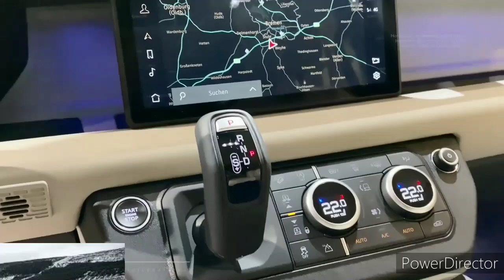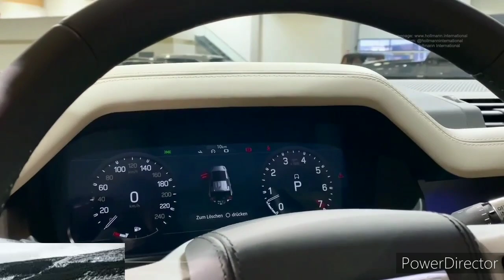2023 Land Rover Defender 130 - Interior and Exterior Walkaround - Debut at 2022 La Auto Show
2023 Land Rover Defender 130 - Interior and Exterior Walkaround.

2023 Land Rover Defender 130 - Interior.

2023 Land Rover Defender 130

The 2023 Toyota 4Runner isn’t like most of the other mid-size crossovers and SUVs that line the streets and fill suburban driveways. That’s because the 4Runner is more old-school truck than new-age car: it has a pickup-truck frame and boasts legitimate off-road chops. In its most capable forms, it has extra underbody armor, an electronic locking rear axle, upgraded suspension components, and knobby tires. Along with rear- or four-wheel drive, every model has a 270-hp V-6 and an automatic transmission. Unfortunately, that powertrain is a relic compared to those powering body-on-frame rivals such as the Ford Bronco and Jeep Wrangler. The Toyota’s 4.0-liter engine might be reliable, but it also reliably consumes fuel at an alarming rate. The truck’s interior has plenty of passenger and cargo space, but its cabin materials are drab. On regular roads, this truck-based SUV drives like, well, a truck: its handling feels loose, and its ride is uncouth. The 4Runner can go places many of its classmates can’t, but outside of those limited-use cases it’s undeniably antiquated.

The 2023 model years marks the 40th anniversary of the 4Runner nameplate. To celebrate, Toyota introduces a special edition based on the entry-level SR5 model that’s limited to a production run of 4040 examples. The ’23 4Runner 40th Anniversary Special Edition comes in red, white, or black paint with tri-colored graphics on the body sides and grille. A set of bronze 17-inch wheels is also part of the package. Inside, the bronze color is repeated in the stitching on the leatherette seats and shift knob. There are also callouts to the 4Runner’s 40th birthday on the floormats, front headrests, and a couple interior badges. Also new for 2023 is standard blind-spot monitoring and rear cross-traffic alert on every model.